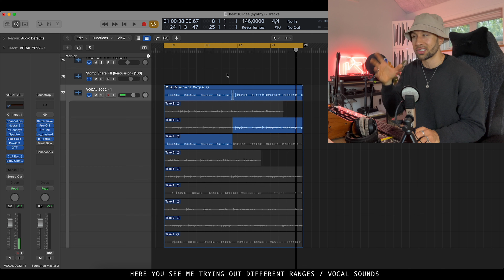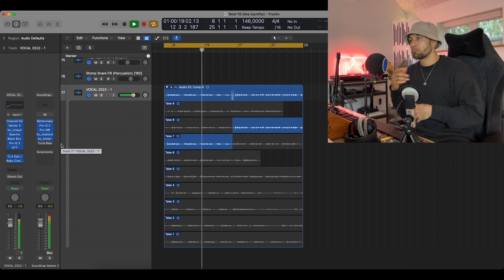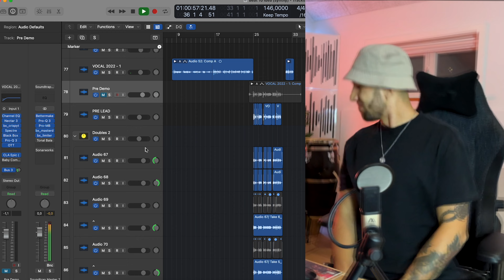How I write songs // day in the life vlog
Timestamps:
00:00 Intro
00:25 Calendar / Schedule
02:23 Gym
03:52 Afternoon Game
04:20 Studio
07:56 Cooking A Mexican Rice Bowl
09:36 Studio